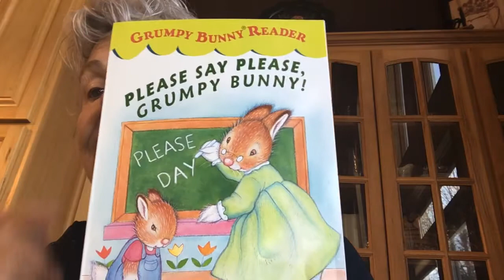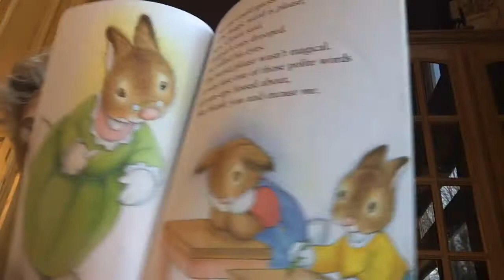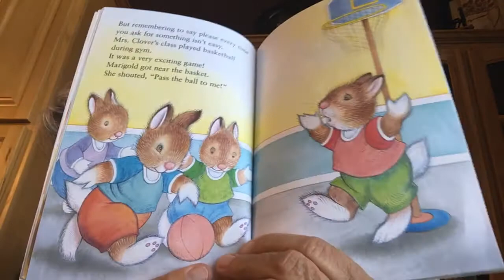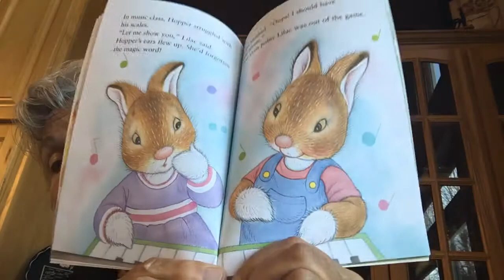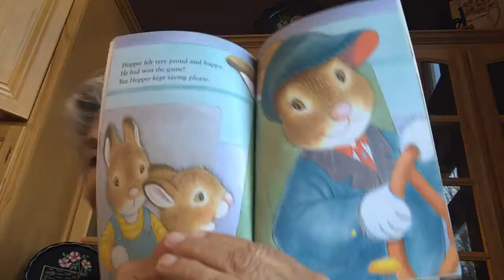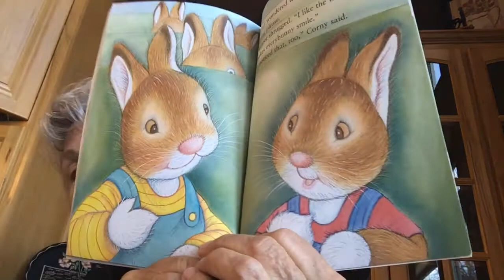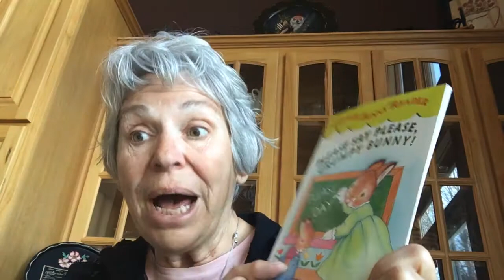Please say Please, Grumpy Bunny, April 30, 2020